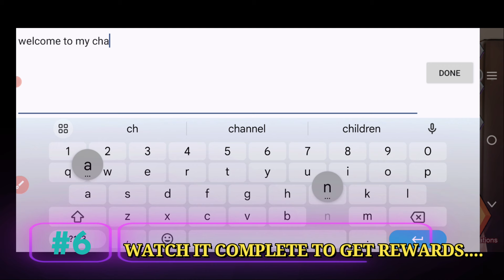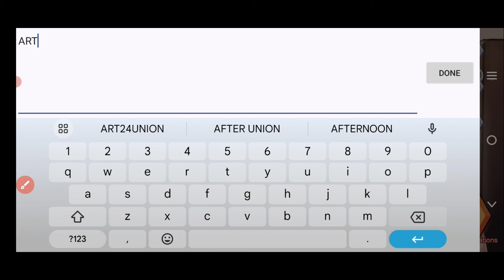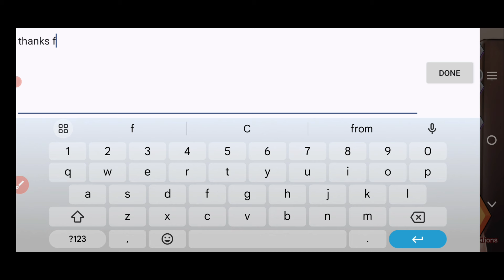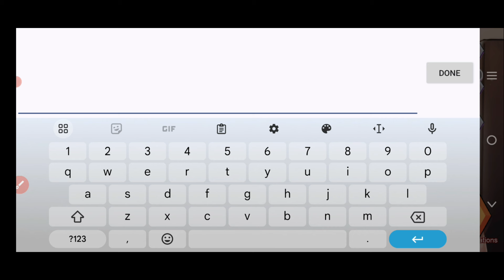New 2 Coupon Code Today | 21-May-2024 | The Spike Volleyball Story